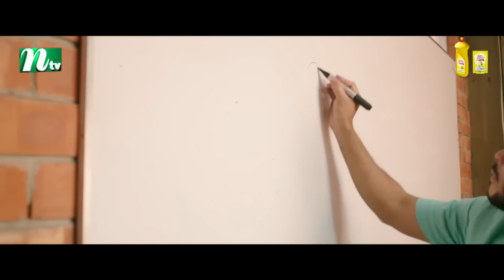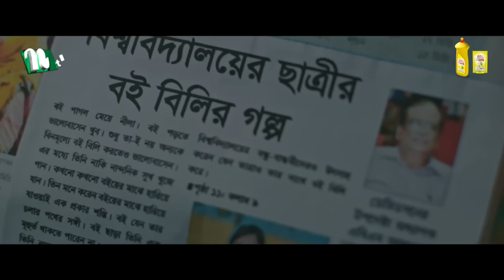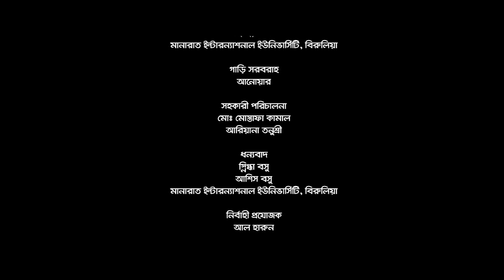Eid Natok | ফেরিওয়ালা | Mishu Sabbir | Samira Khan Mahi | Feriwala | New Bangla Natok 2022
New Bangla Natok  ‘Feriwala’ is Directed by Rakesh Basu.

New Eid Drama: Feriwala (ফেরিওয়ালা )
Screenplay & Direction : Rakesh Basu (রাকেশ বসু)
Script: Mizanur Rahman Belal (মিজানুর রহমান বেলাল)
Producer: Kazi Riton (কাজী রিটন)
DOP: H M Jaman (এইচ এম জামান)
Production: Black & White

Cast:
Mishu Sabbir (মিশু সাব্বির)
Samira Khan Mahi (সামিরা খান মাহি)
Masum basher (মাসুম বাশার)
Mili basher (মিলি বাশার)
Farzana Boby (ফারজানা ববি)
Sobhan Nipun (সোবহান নিপুন)

Edit & Color: Rashed Rabbi (রাশেদ রাব্বী)
Song: Tarikul Islam Farhad (তরিকুল ইসলাম ফরহাদ)
Chief Assistant Director: Mohammad Ali Rifat (মোহাম্মাদ আলী রিফাত)